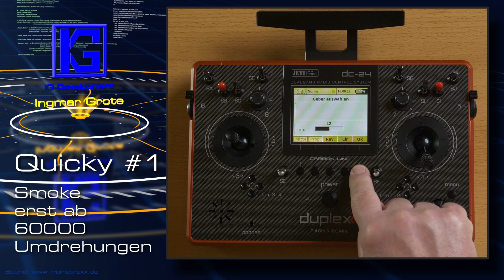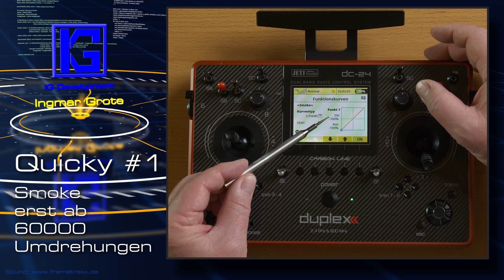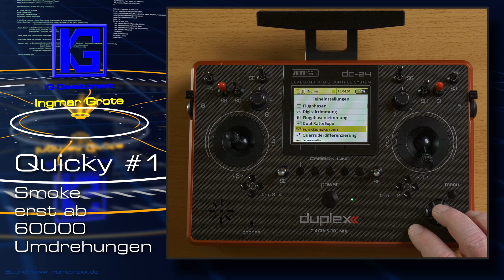Quicky #1... Smoke erst ab 60000 Umdrehungen mit Jeti.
Wie kann man verhindern, das der Smoke eingeschaltet wird, wenn die Turbine noch nicht schnell genug dreht.
Darum soll es in diesem "Quicky mit Ingmar", gehen.

Gemafreier Soundtrack von Frametraxx